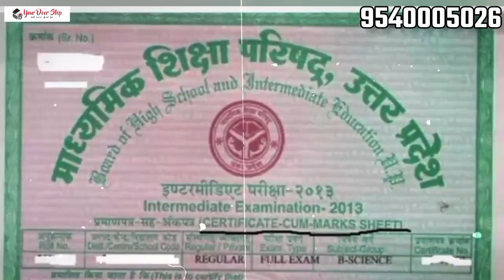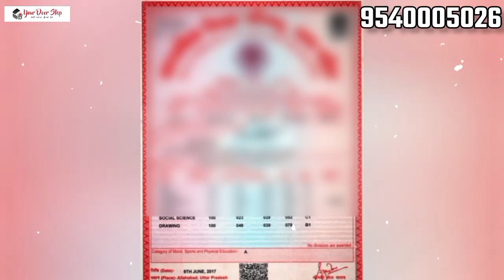मध्य प्रदेश में एजुकेशन डॉक्यूमेंट में नाम कैसे बदलें | Name Change In Document in Madhya Pradesh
मध्य प्रदेश में एजुकेशन डॉक्यूमेंट में नाम कैसे बदलें | Name Change in Education Documets in Madhya Pradesh Ph 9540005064, 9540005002

क्या आप मध्य प्रदेश में रहते हैं, और क्या आप अपने एजुकेशन डॉक्यूमेंट में नाम चेंज करना चाहते हैं, अगर हाँ तो आपका yourdoorstep चैनल में स्वागत है। यह विडिओ गज़ट बनवाने की पूरी प्रक्रिया को सरल भाषा में बताता है, जिससे नाम बदलने का सफर काफी आसान और कानूनी बनता है। इस विडिओ में हम आपको मध्य प्रदेश के शिक्षा दस्तावेजों में अपने नाम को अपडेट करने की आसान प्रक्रिया के बारे में बताने वाले हैं। इस विडिओ में हमने गज़ट के महत्व के बारे में, एफ़िडेविट बनवाने, नाम बदलने के लिए आवेदन फॉर्म भरने, अखबार में प्रकाशन प्रकाशित करने के बारे में, सब कुछ बताया है।

परिचय :- मध्य प्रदेश में एजुकेशन डॉक्यूमेंट में अपना नाम कैसे बदले?
मध्य प्रदेश में एजुकेशन डॉक्यूमेंट में नाम बदलने में गजेट का महत्व।
मध्य प्रदेश में एजुकेशन डॉक्यूमेंट में नाम बदलने के लिए एफिडेविट बनवाना।
मध्य प्रदेश में एजुकेशन डॉक्यूमेंट में नाम बदलने के लिए गजेट आवेदन करने की पूरी प्रक्रिया।
मध्य प्रदेश में एजुकेशन डॉक्यूमेंट में नाम बदलने के लिए अख़बार में प्रकाशन प्रकाशित करना।
मध्य प्रदेश में एजुकेशन डॉक्यूमेंट में नाम बदलने के लिए प्रस्तुति प्रक्रिया, समय सीमाएं, और सफलता के लिए शानदार टिप्स।

मध्य प्रदेश में गज़ट, यानि जैसे कि एक एफ़िडेविट बनवाना, जिसको शपथ पत्र भी कहते हैं। सभी जरूरी दस्तावेज इकट्ठा करना, अखबार में प्रकाशन प्रकाशित करना आदि। हमारा उद्देश्य यह है कि यह ब्यूरोक्रेटिक प्रक्रिया को सरल बनाए रखा जाए, जिससे आपको पूरी तरह से नाम बदलने के लिए जरूरी ज्ञान प्राप्त हो सके।

मध्य प्रदेश में चाहे आप एक छात्र हों या पेशेवर हों, यह विडिओ आपके लिए है, यह विडिओ आपके खास जरूरतों के लिए है। और इसमें मध्य प्रदेशीय सिस्टम में गज़ट के मुख रोल पर जोर डाला जाता है।

आप हमारे साथ इस सूचनात्मक यात्रा में समिल हों, यह सुनिक्षित करने के लिए कि आप मध्य प्रदेश में एजुकेशन डॉक्यूमेंट में नाम बदलने के लिए तैयार हैं। और अगर आपको इस विडिओ के बारे में कुछ कहना है तो आप नीचे कमेन्ट बॉक्स में कह सकते हैं।

एक बात हमेशा याद रखें, ज्ञान आपका सबसे बड़ा मित्र है, और हम आपकी शिक्षा यात्रा में आपकी मदद करने एक लिए समर्पित है।